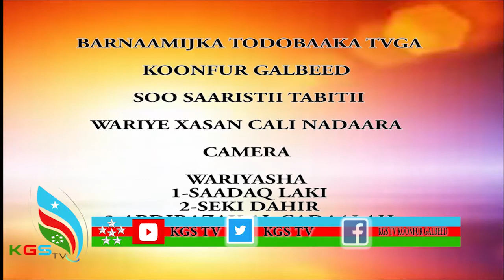BARNAAMIJKA TODOBAAKA TVGA KOONFUR GALBEED IYO WARIYAASHA -WARIYE NADAARA-MAGAALADA CADAADO-